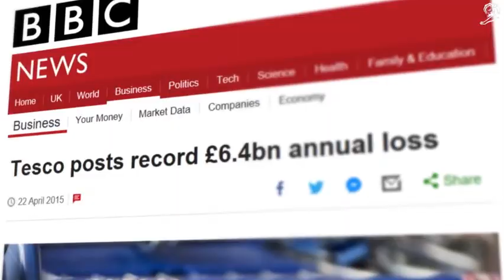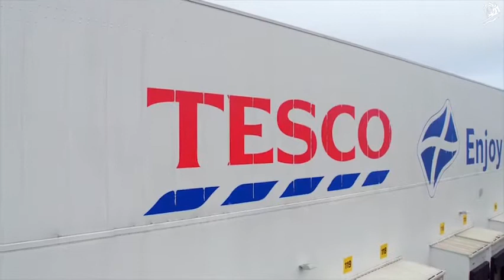TESCO'S FOOD LOVE STORIES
Media: Grand Prix
MEDIACOM, London
TESCO